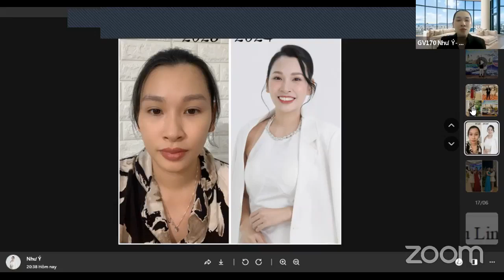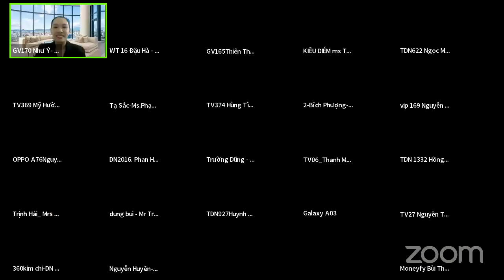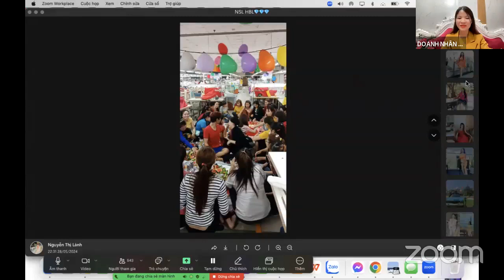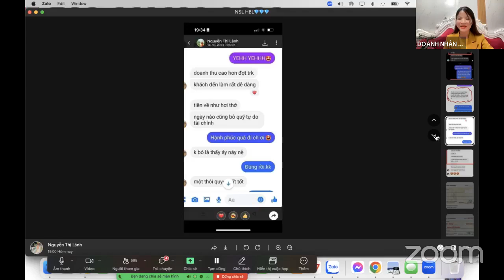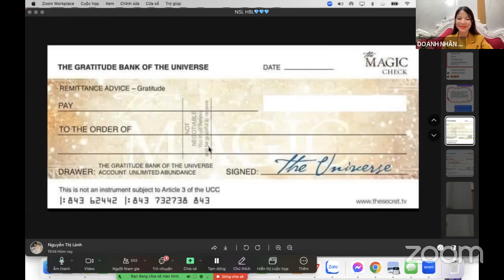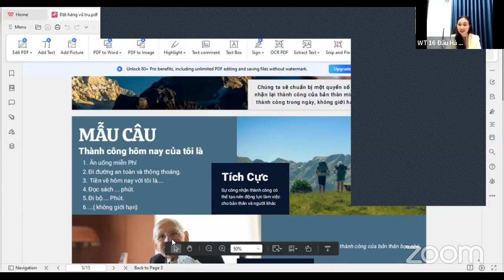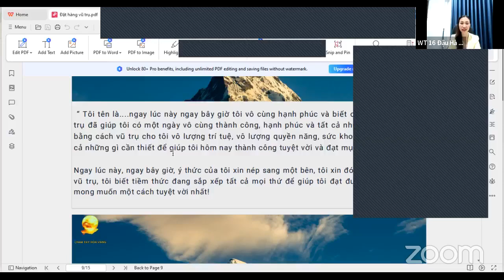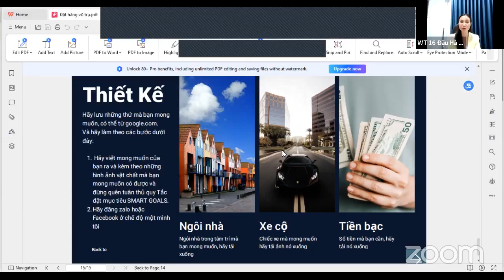HƯỚNG DẪN VIẾT BỨC TRANH TÀI CHÍNH THÁNG 7